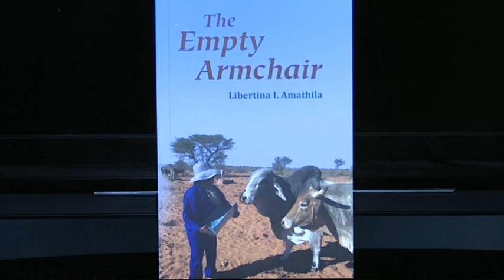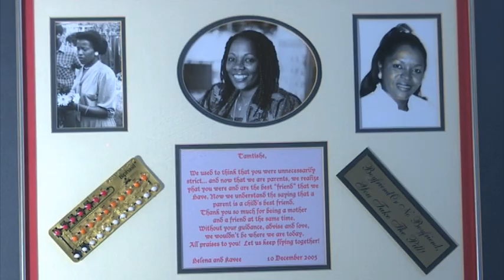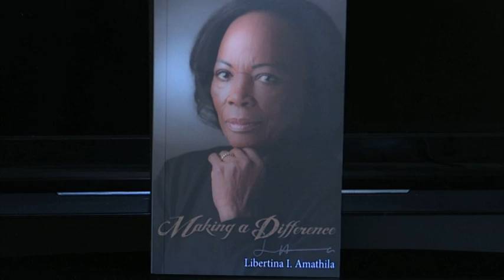Veteran politician Dr Amathila says political independence without economic freedom is meaningless